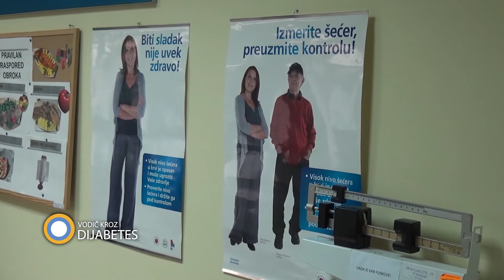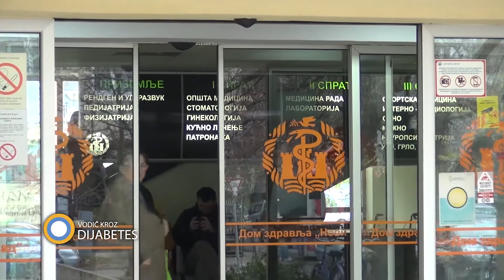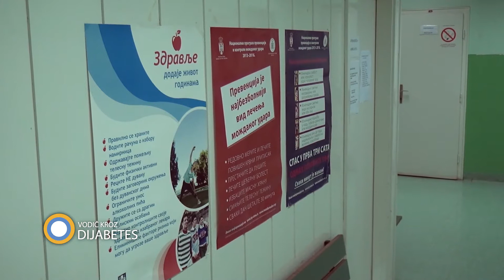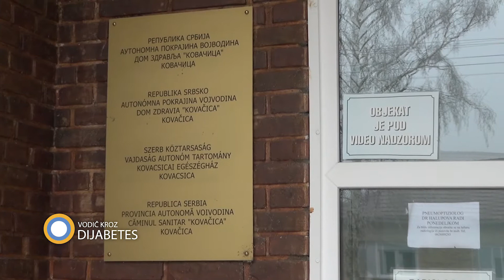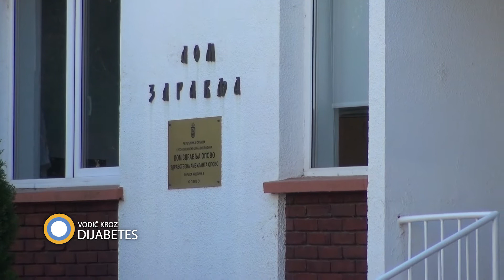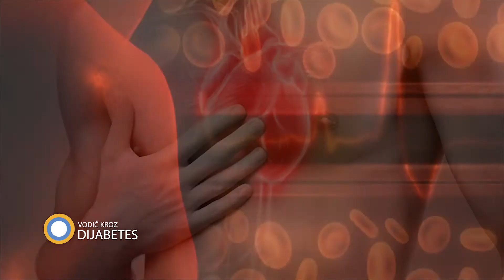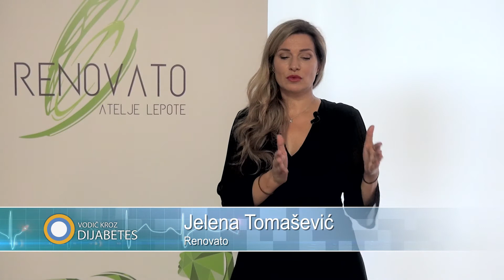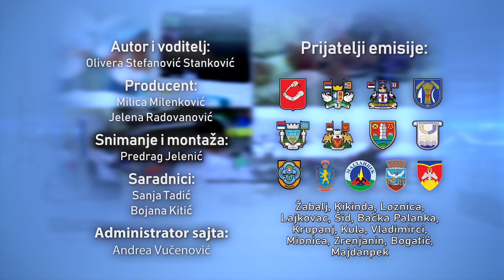217. emisija Vodič kroz dijabetes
Značaj savetovališta u jednoj opštini ili gradu - dr Olgica Jukić Neatnica, Dom zdravlja Novi Sad.
Fizička aktivnost i ishrana - dr Radmila Margan Dom zdravlja Kovačica. Koliko je značajno da jedan Dom zdravlja ima preventivu i edukaciju za svoje stanovništvo - dr Sofija Popović Dom zdravlja Opovo. O čestim komplikacijama i dijabetesu tip II - dr Ankica Bećirović DZ Vladimirci. O detoksikaciji pitali smo Jelenu Tomašević. Rad sa pacijentima i značaj rada savetovališta - dr Nikola Dukić Dom zdravlja Žabalj. Vežba za leđa - Tamara Ratković.